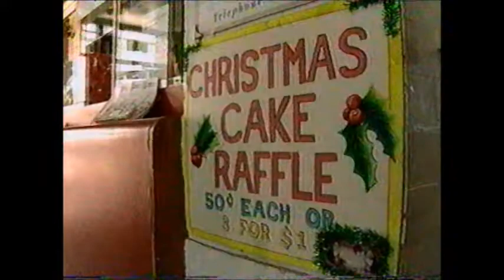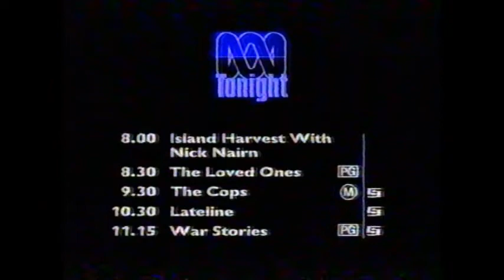ABC TV - Wednesday Morning and Evening Programme Schedules (26/4/2000)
Two signposts explaining the late morning and evening lineup for Wednesday, the 26th of April, 2000.